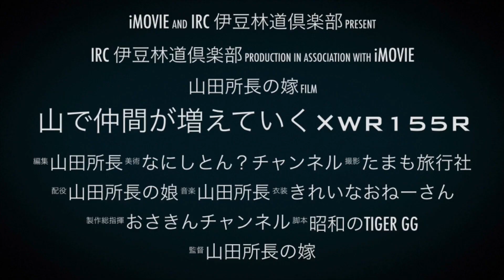山で仲間が増えていく×WR155R 2023-3-12【モトブログ】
近くのセブンイレブンで合流して
shincyans tokyoさんとも合流し3台で出発途中dirt-papaさんも合流して
年川林道を走って鳥居まで行きました。
今日のお供はYAMAHA WR155Rと
SUZUKI DR-Z     KAWASAKI D-TRACKER     HONDA little cubです。

撮影機材
アクションカメラ
SONY HDR-AS300Rヘルメットマウント
GoPro HERO4 Silverチェストマウント
マイク
SONY ステレオコンデンサマイク ECM-CS3トーク
SONY モノラルコンデンサマイク ECM-PC60エンジン音